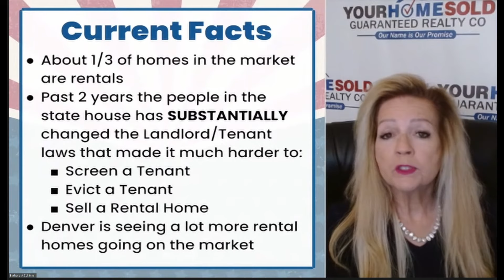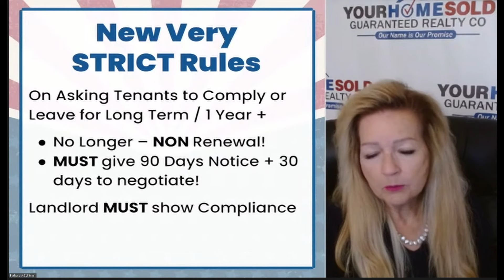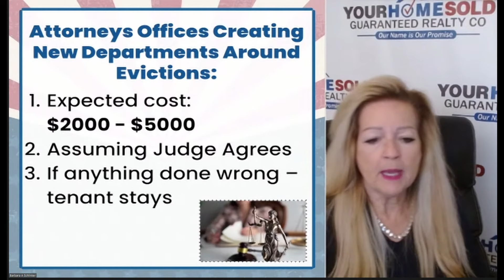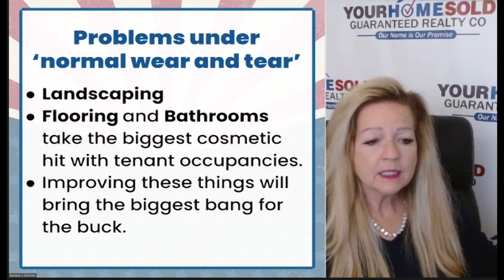What Are the New Landlord Laws for 2024 | Your Real Estate Voice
Segment 1 – Are Home Prices Dropping in Colorado
Segment 2 – What Are the New Landlord Laws for 2024
Segment 3 – What Are the Closing Costs for Home Sellers
Segment 4 – Top Seller Mistakes That Can Cause a House NOT to Sell +  HOT NEW LISTINGS.